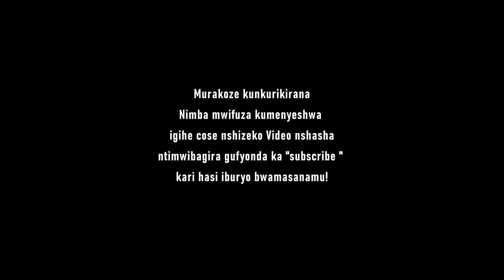Akanyoni katagurutse ntikamenya iyo bweze | Gutunganya ibibanza bigenewe gutamwo imicafu